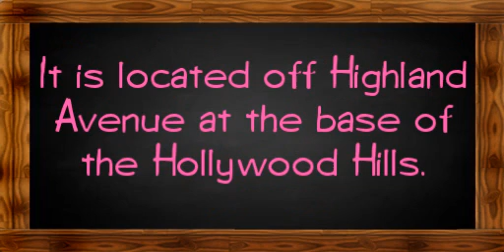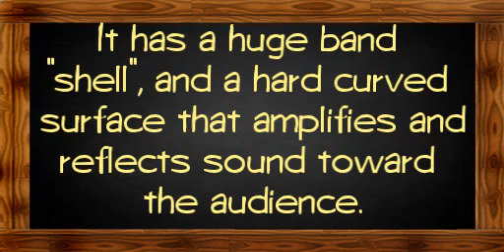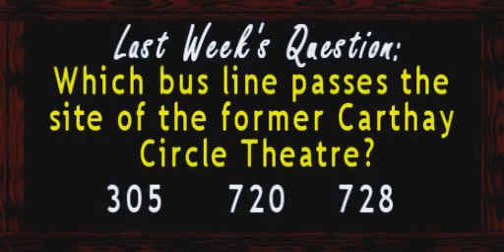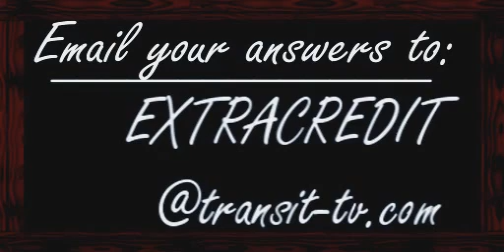TRANSIT TV TEACHER TEXT - Lesson #211: "The Hollywood Bowl" - Justin Vyor, Los Angeles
It's perhaps the premiere performance venue in Los Angeles. And it has a long and distinguished history.